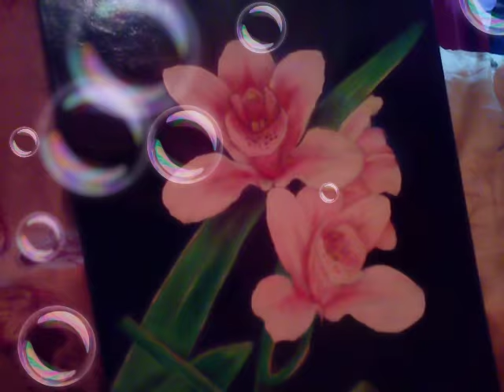Art Studio Tour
This is a small tour in my Art Studio, some books I read, some paintings on my walls, one wall mural in my kitchen, another mural in my room, a few art supplies and my messy pallet.